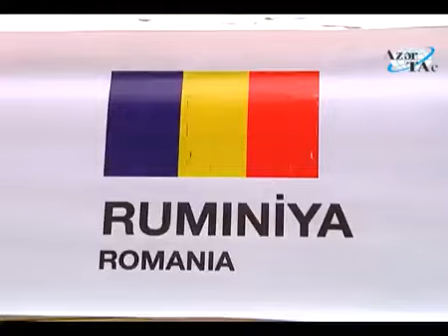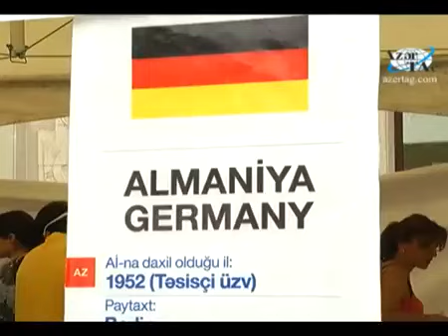В Ичери шехер открылся «городок» европейской культуры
İçərişəhərdə Avropa şəhərciyi..
Siandien Baku senamiestyje Icheri Sheher dalyvavom Eurovillage!!
Qaynaq:Azertag